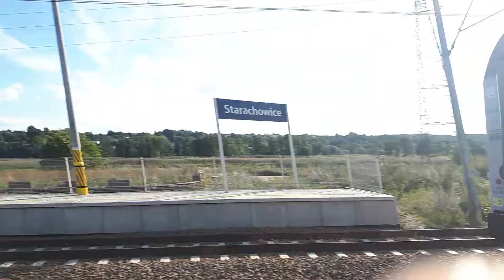Bardzo szybki popołudniowy TLK "Witos"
"Witos" w przelocie przez stację "Starachowice".